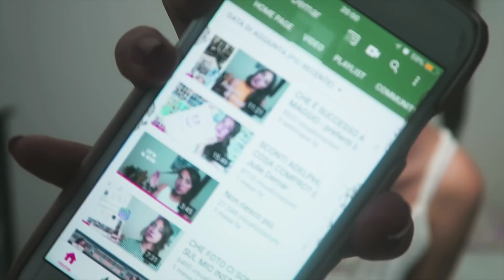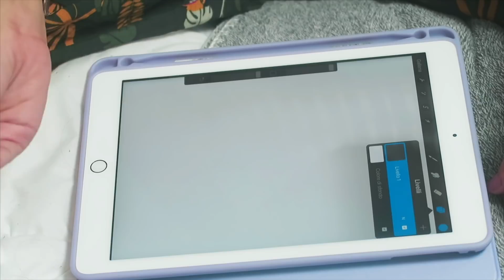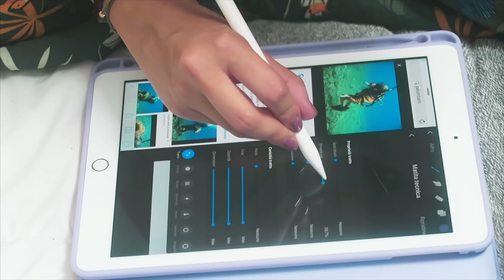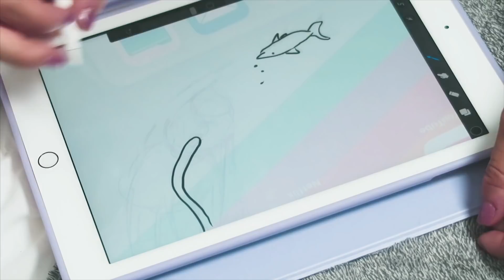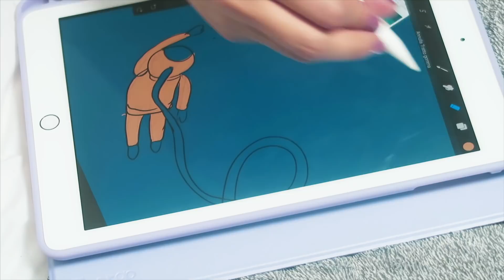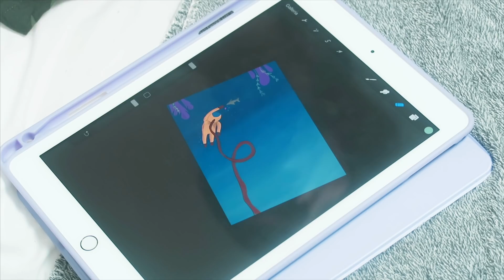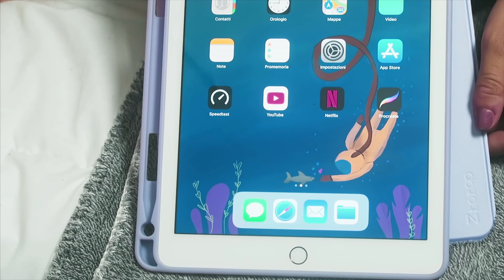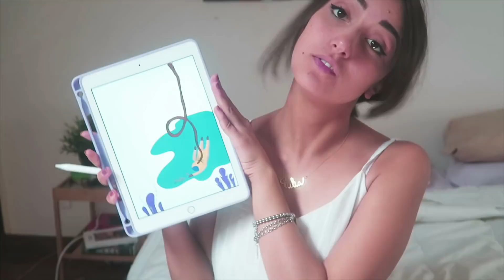SONO TORNATA! Provo ad illustrare sull'ipad per la prima volta!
Buongiorno bellissimi!
FINALMENTE LIBERA E DI NUOVO SUL TUBO, anche se con un video fallimentare su tutti i fronti non demordiamo! 🦈

Cover lilla
Cover Van Gogh
Il mio iPad
Apple Pencil

// FAQ:
🌵 Cosa studi? Sono laureata in design del prodotto e della nautica, ora sto studiando la magistrale in Design della comunicazione
Prima - D5100 un 24/70 2.8